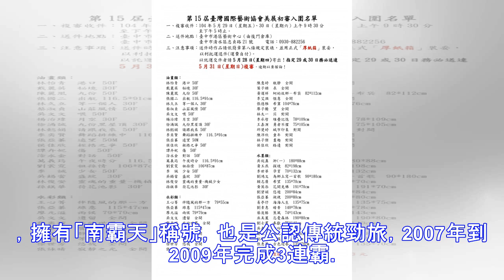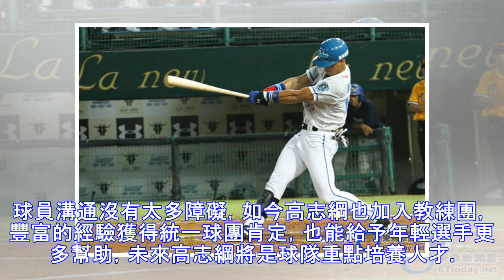中職／「黃高」體制領軍幼獅 統一展望重返榮耀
▲高志綱。（圖／記者李毓康攝） 記者陳立勳／台北報導 統一7-ELEVEn獅隊37歲捕手高志綱將轉任二軍總教練，加上一軍總教練43歲黃甘霖，近年獅隊在教練團與球員進行換血，年輕球員慢慢打出成績，很有希望找回昔日3連霸榮耀。 統一隊史拿過9座年度總冠軍，是中職所有隊伍最多，同時身為唯一元老球隊，戰績，擁有「南霸天」稱號，也是公認傳統勁旅，2007年到2009年完成3連霸。 統一本季相隔5年再次打進總...